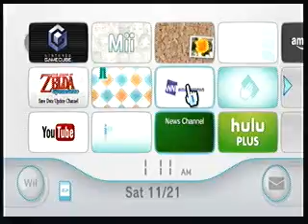Super Smash Bors Melee Playing